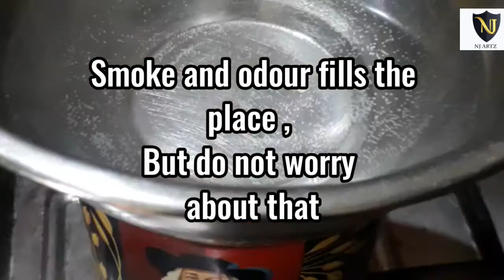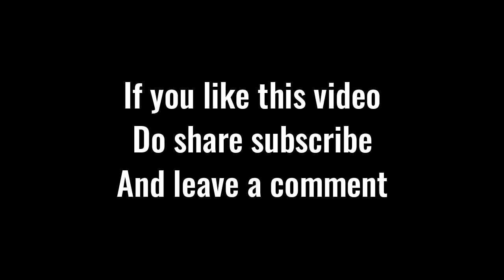Henna at home | Making long lasting henna at home with 2 ingredients | Make mehendi at home | njartz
Make homemade henna with just 2 ingredients

Henna
Homemade henna
Mehendi
Sharkkaramailanji
Henna at home
Homemade mailaanji

 mehndi design pictures ,mehndi designs garabic
mehndi designs, simple unique henna henna
designs henna patterns chenna tattoo
designs ,henna art ghenna henna designs
hand ghenna designs easy henna designs
simple,stylish henna designs qstylish henna ,stylish
henna hands ,stylish henna tattoo ideas ,stylish
henna simple stylish henna tattoo ,stylish
henna art ,stylish henna beautiful,simple
mehndi ,simple henna designs easy simple
henna designs hand simple henna designs for
beginners simple henna designs easy kids simple
henna designs easy hands, finger henna, dubai
henna, floral henna, jewelry henna design,leg henna
design, arabic Mehndi design, Wedding New Design
Best mehndi designs 2018,karwa chauth new
mehndi design,latest mehndi design mehndi
design,bridalmehndi, Asich fullsa, mehndi designs back
hand mehndi dmehndidesigns forhands,leg mehndi design
bridal,Bestmehndidesigns2019, Mehendi ,
Mahandi, Henna , Mehndi , Mehndi designs, Henna
designs Latest mehndi designs, Eid Special mehnndi
How to apply mehndi , Mehndi for beginners ,Floral
Elegant Step by step Delicate Mehndi kaise
lagaye , Bridal Jewellery,Dulhan Unique Different
Back hands Learn Feet ,Gulf ,Fingers ,Arabic,
Pakistani Traditional Tutorial, Henna
art, Trending henna ,Mehnndi art, Diwali mehndi
designs,Karwachauth , Mehndi designs 2019 gholi